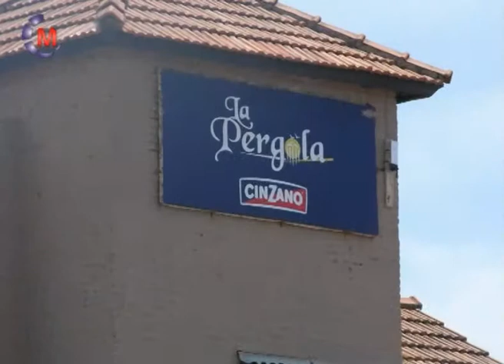CENTRO DE DIA Viaje a Valeria del Mar